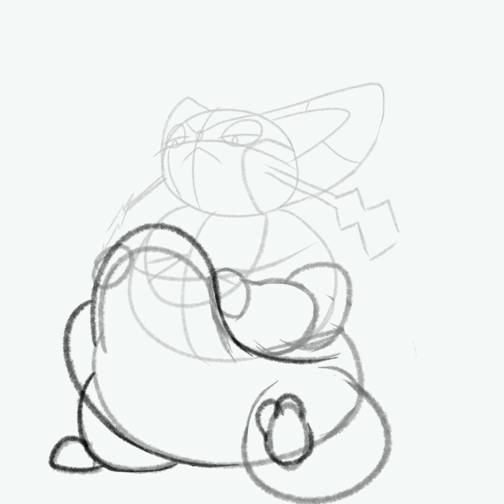Timelapse 147 [Vore]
Purugly vore, to add to my already niche collection of things no one else draws haha!

Music Artist: Genjutsu Beats| Track: Minuit
Purugly and the Kecleon Music at the end segment belong to the Pokemon Company / Pokemon Mystery Dungeon.
Weisyr belongs to me